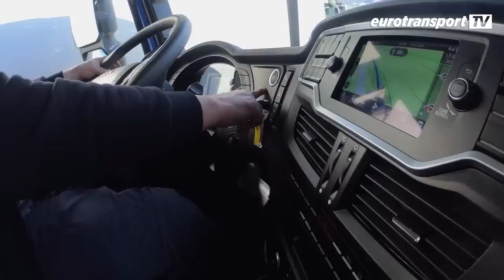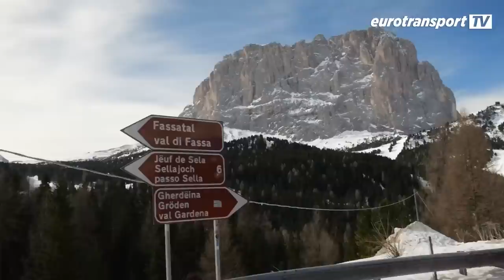Iveco S-Way Magirus Edition - Solo tour with the noble buck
What to do when you get your hands on a real flagship in the form of the Iveco S-Way in the Magirus Edition to deliver a trailer and then have to return solo without any real time pressure?

A test without a load makes no sense, but fun is a must, said Owilein and hijacked the 570 hp Magirus Edition II Iveco S-Way into the Tyrolean ski resorts. Partly still with some ice in the serpentines, not exactly the ideal field of application for weight-free hindquarters. What came out of it and how the finest of all Ivecos behaved, you can see in this video.

By the way: With a subscription to our channel you won't miss the next video.

If you have any ideas or suggestions, even criticism, feel free to write to us.

Do you already know our shop? If not, it's definitely worth a visit.